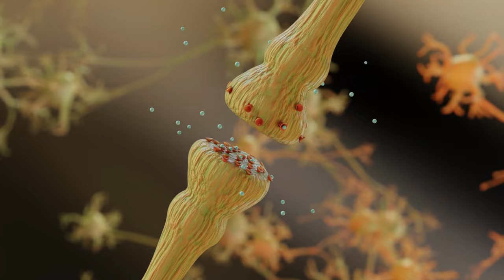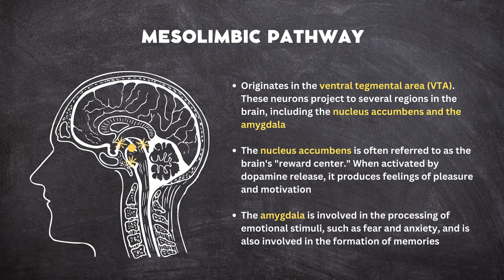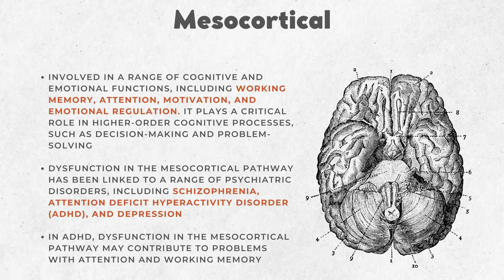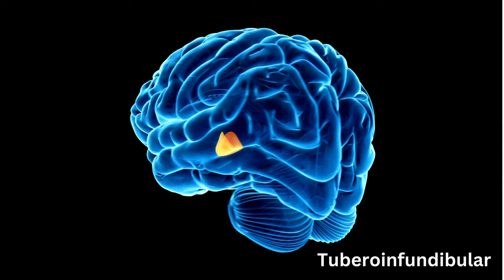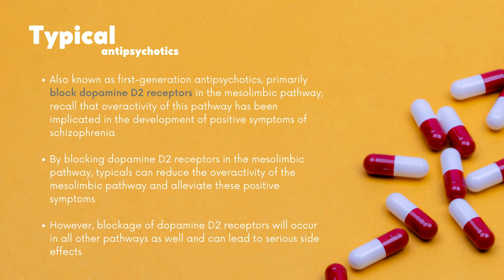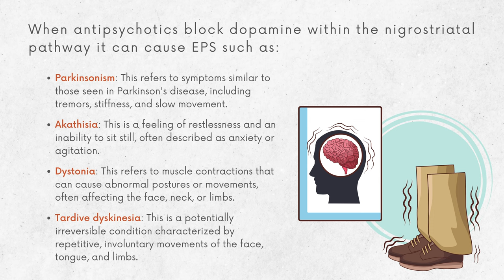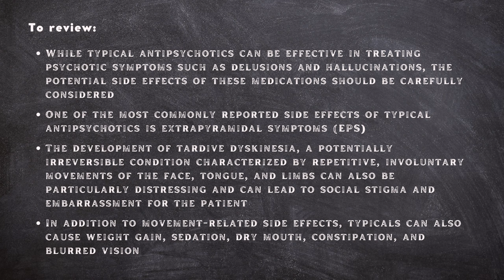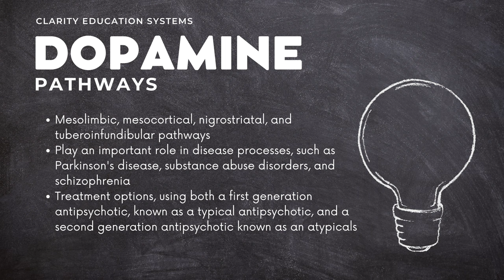Dopamine Pathways and Antipsychotics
Welcome to Clarity Education Systems! We help prepare students for the ANCC psychiatric mental health nurse practitioner (PMHNP) certification exam. In this video, we cover dopamine pathways and a brief overview of antipsychotics. This is a sampling of the material you will reveive in our compressive and targeted PMHNP certification review course. This course is offered On-demand!

Dopamine is a neurotransmitter that plays an important role in many brain functions, including motivation, reward, movement, and mood regulation. There are several different pathways in the brain that use dopamine to transmit information:

1. Mesolimbic pathway: This pathway originates in the ventral tegmental area (VTA) in the midbrain and projects to the nucleus accumbens and other limbic areas in the forebrain. It is involved in the processing of reward, motivation, and reinforcement, and is implicated in addiction and substance abuse.
2. Mesocortical pathway: This pathway also originates in the VTA and projects to the prefrontal cortex. It is involved in executive functions, such as working memory, decision-making, and attention.
3. Nigrostriatal pathway: This pathway originates in the substantia nigra in the midbrain and projects to the striatum in the basal ganglia. It is involved in the regulation of voluntary movement and is implicated in Parkinson's disease, which is characterized by the degeneration of dopaminergic neurons in this pathway.
4. Tuberoinfundibular pathway: This pathway originates in the hypothalamus and projects to the pituitary gland. It is involved in the regulation of hormone secretion, specifically the inhibition of prolactin release.

Dysfunction in any of these dopamine pathways can lead to a variety of neurological and psychiatric disorders, including Parkinson's disease, schizophrenia, depression, and addiction.